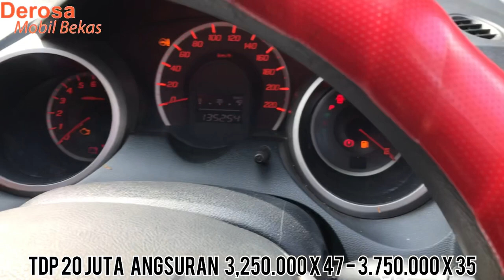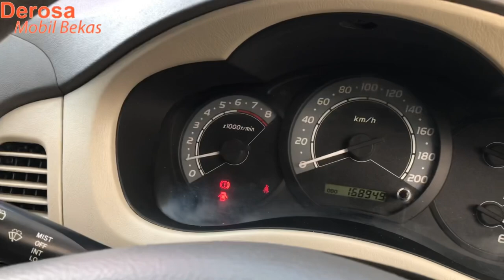Up Date Stock Maret 2021 Mobil Bekas Murah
Bismillah

Update Stock Terbaru
03 Maret 2021

اِ نْ شَآ ءَ اللّهُ Mobil dan Harga tersebut
Kami Recomendasikan

Honda Jazz RS AT 2009

Honda CRV 2,0 AT 2007

TOYOTA INNOVA AT 2010

Terimakasih
Salam OTOMOTIF